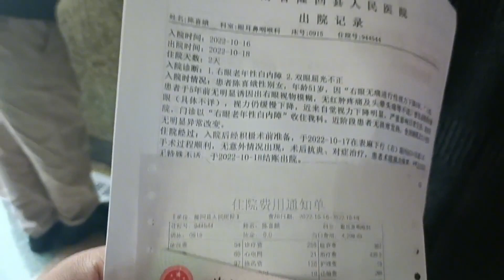妈妈手术第三天出院回家，小希说了啥？旁边阿姨直夸，这女儿真好